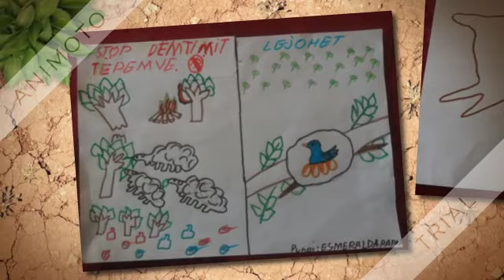Benefits and care for forests